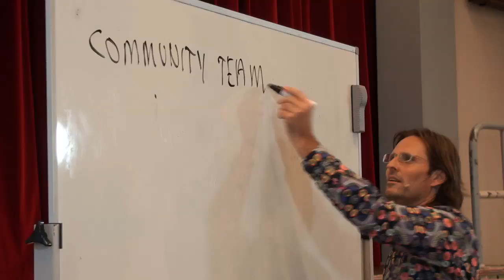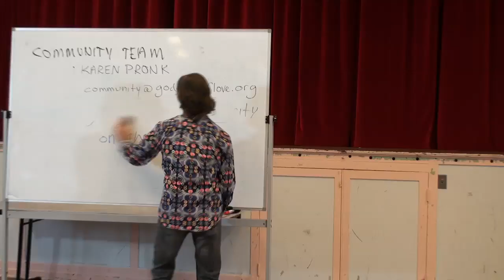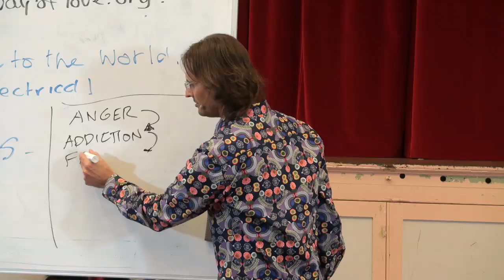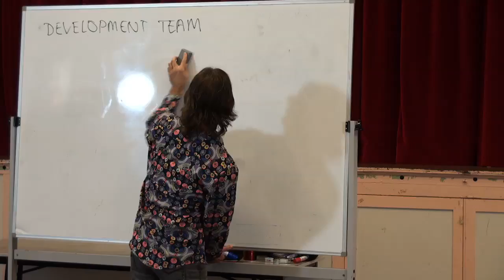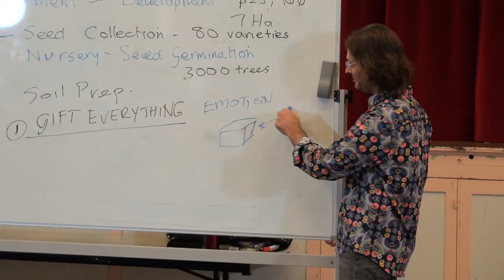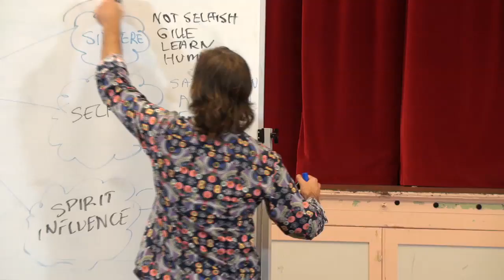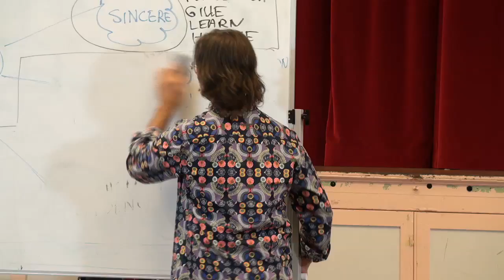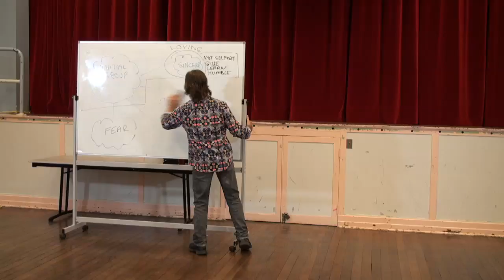20120602 God's Way Of Love - New Teams Introduction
Presented in Murgon, Queensland, Australia on 2nd June 2012.
Jesus introduces new teams to the God's Way Of Love Wilkesdale Queensland Learning Centre, and discusses the general activities of those teams.